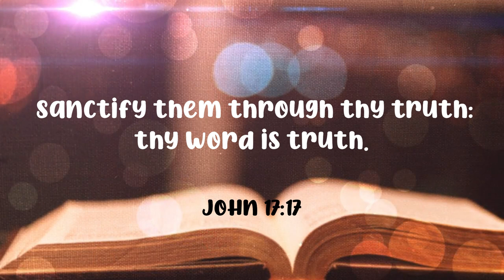John 17:17 | Scripture Song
Sanctification happened in the past and continues in the present, but our full and final sanctification will only be completed in the future. It is not until we all reach unity in the faith, in the knowledge of the Son of God, (either through our physical death or the rapture of the Church) that we will finally attain to the whole measure of the fullness of Christ, and our sanctification will at last be complete.